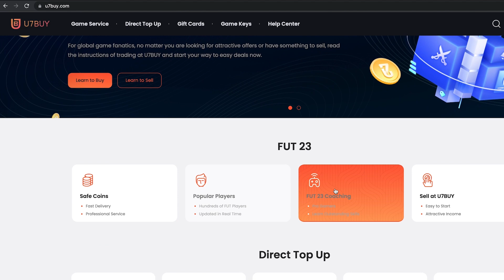Ronaldinho Destroyed FATISH ARMY, A Club Legend is BACK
Save 6% of FUT Coins, using code “FATISH”, go U7buy.com,

In this episode, FATISH ARMY gets demolished by this TOTY Ronaldinho and guess what, your favourite club legend is back.